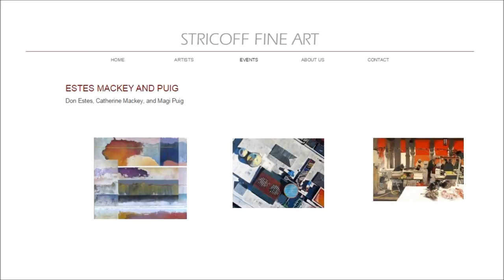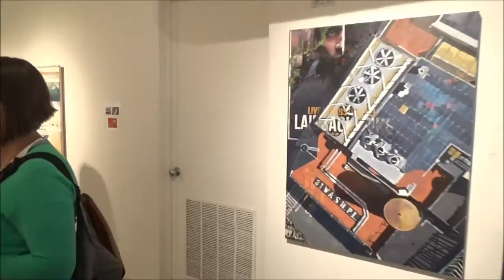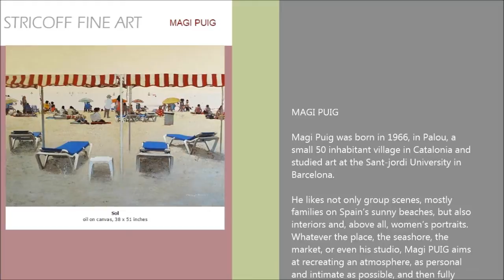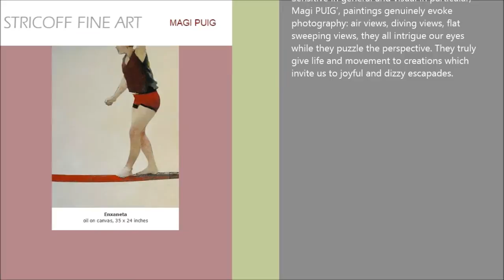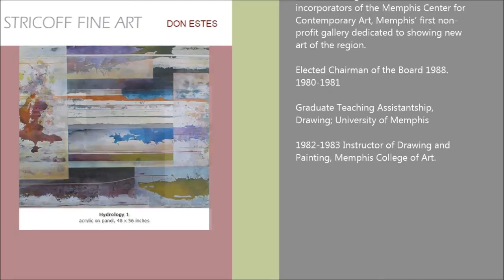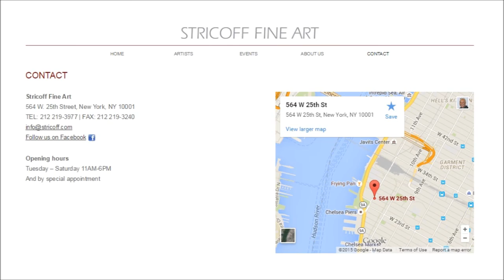STRICOFF FINE ART - Don Estes, Catherine Mackey, Magi Puig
ESTES MACKEY AND PUIG
Don Estes, Catherine Mackey, and Magi Puig

New Works
May 7 – 19
Reception: May 7,  6-8 PM